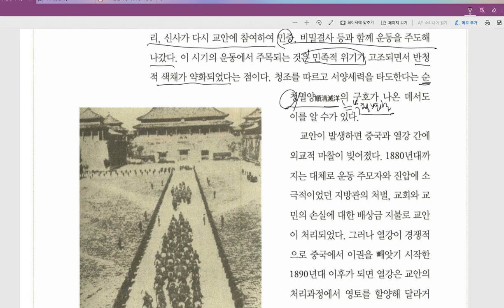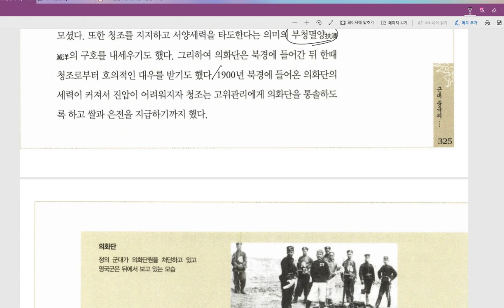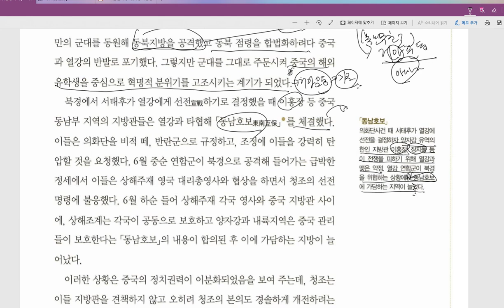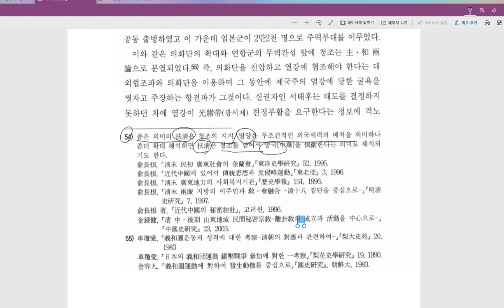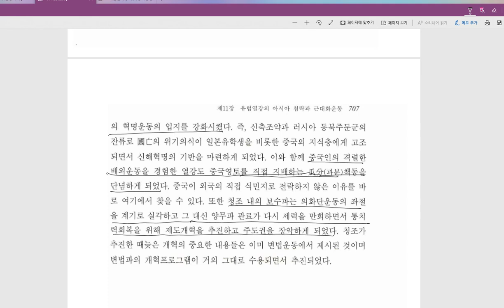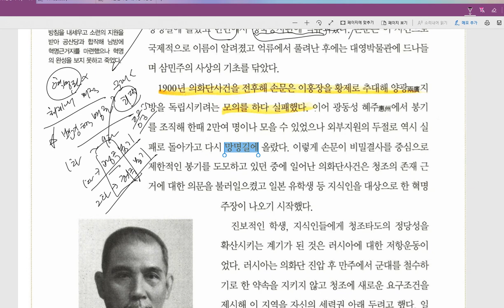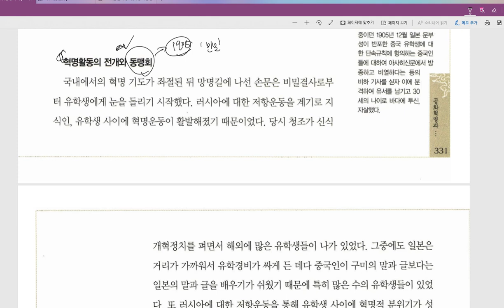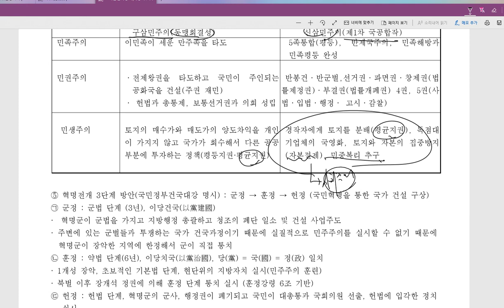중국근현대5